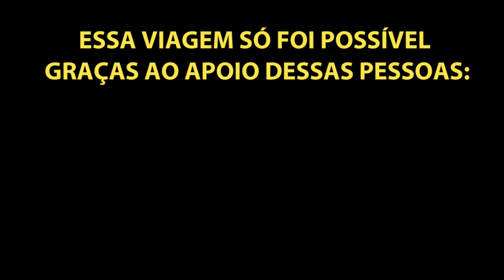HIMALAYAN NO JALAPÃO - Chegamos em São Felix - #009/17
Mesmo com 40º de temperatura chegamos em São Felix. Muita areia pelo caminho, mas chegamos.

Cidade: Colombo no Paraná
Moto: Honda CB500X 2020/2021 (Pantera Negra)
Câmera CAPACETE: Gopro 7 black   com microfone DudaCell
Câmera de guidão: SJCAM Sj6 Legend
Câmera 360: GoPro Max
Fotos e Vlogs: Samsung S20 Fe
Edição: Filmora 9